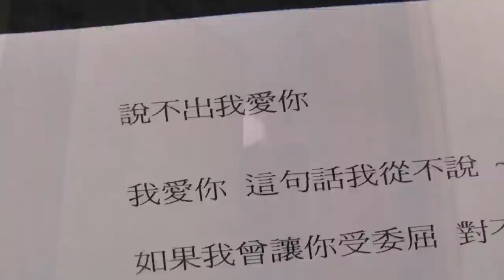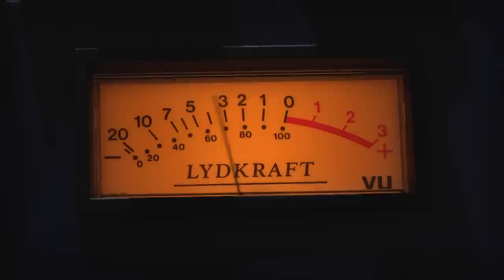胡宇威 George Hu - 發聲全紀錄II 《說不出我愛你》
★胡宇威發聲效應，2014襲捲全亞洲！★

胡宇威George Hu首張同名EP+胡宇威發聲全紀錄迷你寫真

我愛、我想、我要　3首新曲展現不同面向的胡宇威
陳建寧、陳偉、陳子鴻3金製作人聯手打造量身訂做

在別人的故事裡，演出感動
 在自己的音樂裡，唱出自我
 音樂是他和世界對話的方式

09/19 開始預購 我愛版預購精裝版
 預購即贈＿獨藏胡宇威緻愛卡片貼 8款

 10/14 全面發行我要版平裝版

 全省唱片行通路＋博客來，皆可預購！